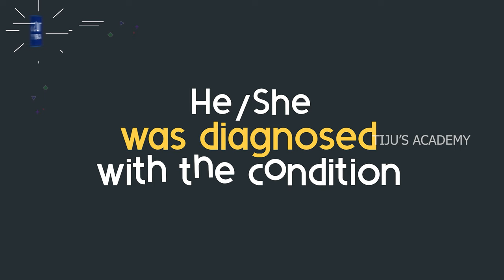Was Diagnosed Vs Has Been Diagnosed | OET Writing Tips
In this video, we're going to discuss the difference between Was Diagnosed and Has Been Diagnosed. We'll look at examples and discuss how to write them correctly.

At Tiju's Academy, we provide online and offline classes for  OET, IELTS, Fluency and CBT sessions at students' convenience. As an online student, you will get convenient time slots for your classes, access to the web portal and 24/7  support. Our mentor and director, Tiju sir, handles the fundamental grammar for our coaching. With around a decade’s experience, sir guides our students along the best path possible.

➡️Win your OET, IELTS, and CBT and be Fluent in English on your first attempt???

Are you Our Recent OET | IELTS | CBT  Winner ??? We’d love to hear from you.

Chapters:
00:00 Introduction
00:37 was vs has been
01:49 conclusion